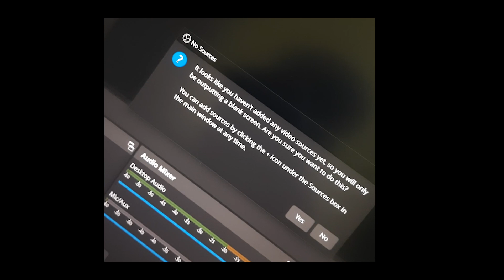PROJECT IGI || GAMEPLAY | FAILED || MY FIRST YOUTUBE VIDEO GOT DISASTER || TELUGU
Support me :)
Failed Gameplay :- Project IGI (2000)

DEVICE SPECS:- BASIC
ASUS TUF LAPTOP I5 1650TI
16GB RAM
WINDOWS 10

Few game clips from :- Credits